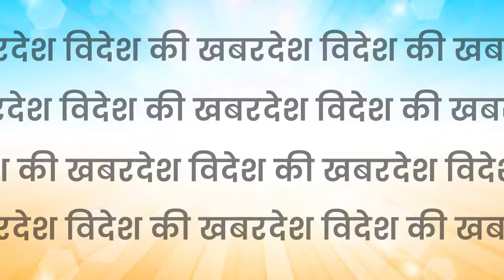अरुणाचल प्रदेश सीमा क्षेत्र में बसाया गांव, चीन की क्या है रणनीति ?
China has constructurd 100 houses in Arunachal Pradesh border area.